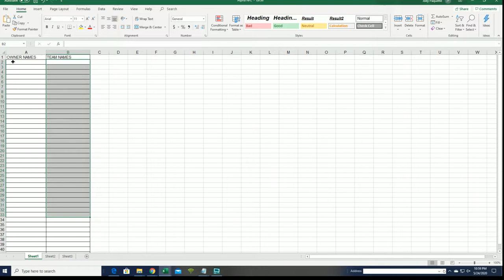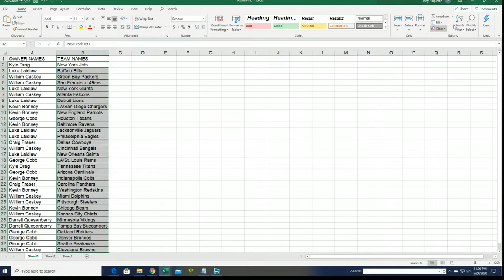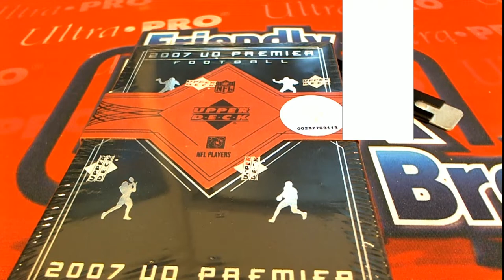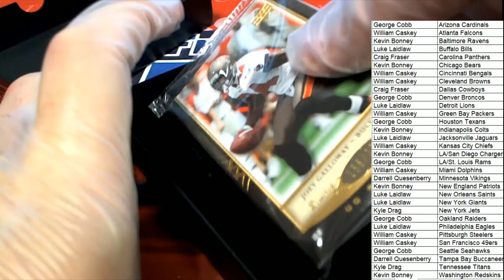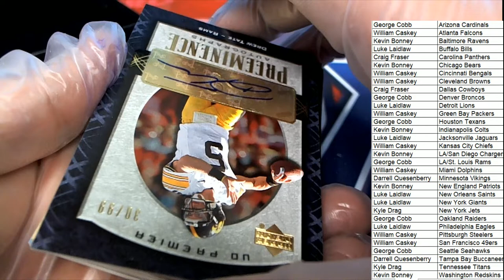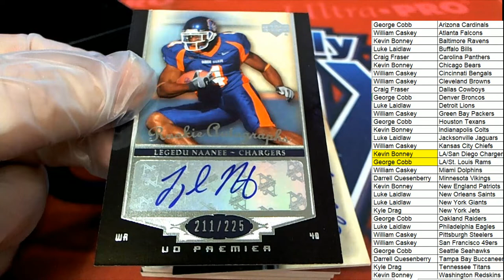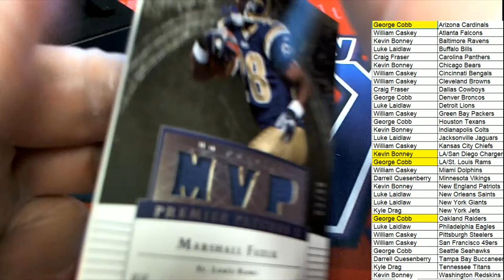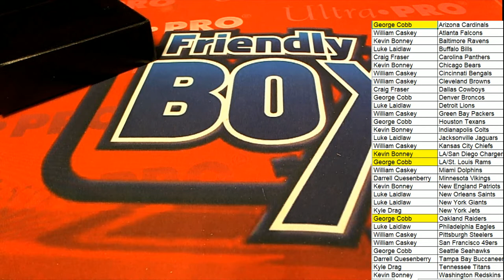2007 Upper Deck Premier Football Hobby ID 7UDPREMIERFB101